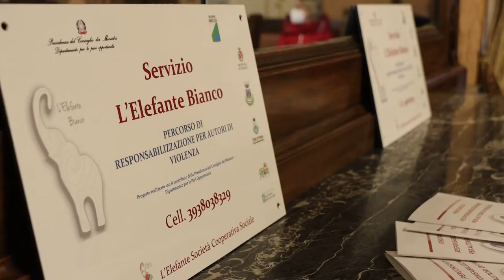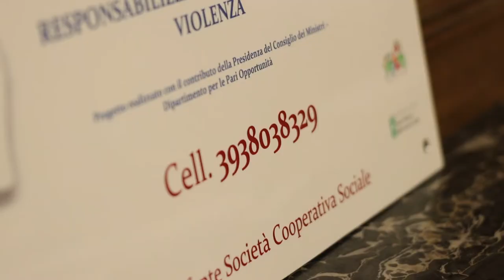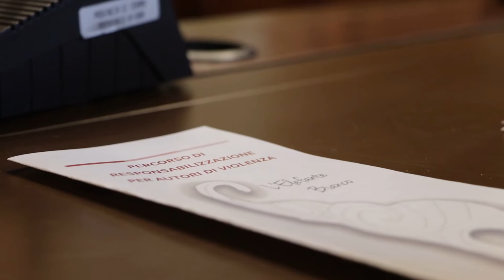Elefante Bianco: quattro sportelli per curare gli uomini maltrattanti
Sono quattro gli sportelli che operano in  provincia di Teramo per la riabilitazione di autori di atti violenti contro le donne. Il servizio è coordinato dall'associazione l'Elefante Bianco, finanziato dalla Regione Abruzzo, e ha già preso in carico 10 uomini maltrattanti